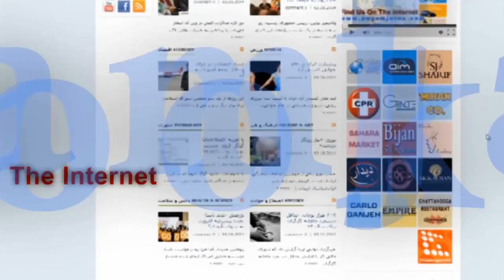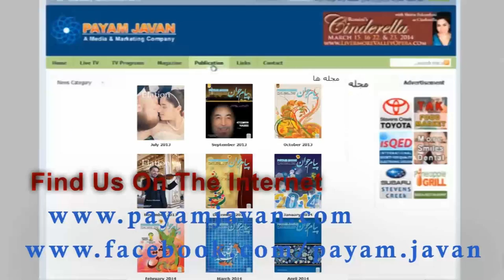Bahman Beigi محمد بهمن بیگی با اجرای استاد نوح در تلویزیون پیام جوان